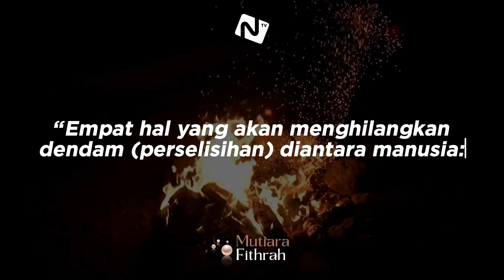Obat Dendam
Obat Dendam (Mutiara Fithrah)

Hatim Al Ashom رَحِمَهُ اللهُ berkata:

أَرْبَعةٌ تُذْهِبُ الحِقْدَ بينَ الإخْوَانِ: المعَاونَةُُ بِلبَدَنِ ، واللُّطْفُ بِللِّسَانِ، والموَاسَاةُ بالمالِ
. والدُّعَاءُ فِ الغَيْبَِ

“Empat hal yang akan menghilangkan
dendam (perselisihan) diantara manusia:

1. Saling membantu dengan jasmani

2. Berlemah lembut dalam perkataan

3. Saling menolong dengan harta

4. Serta saling mendoakan tanpa sepengetahuan saudaranya”.

Ash Shodaqoh wa Ash Shiddiq no: 364